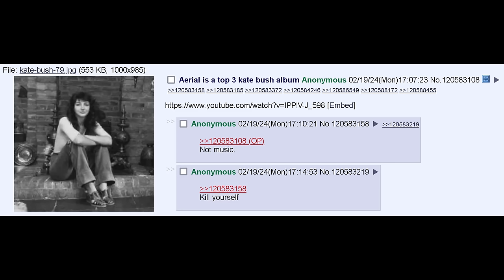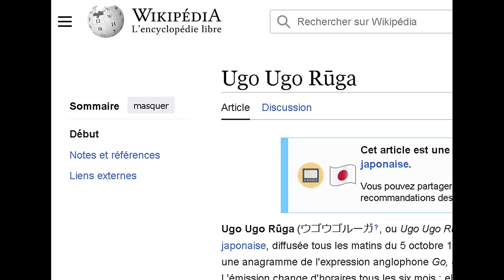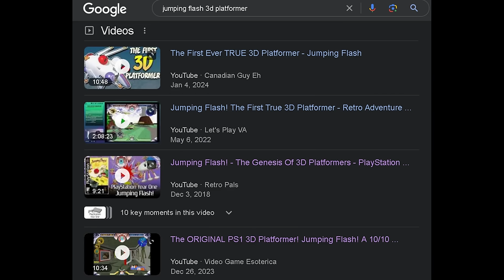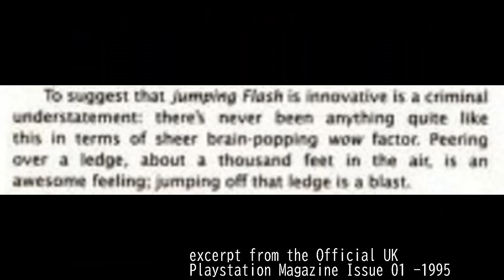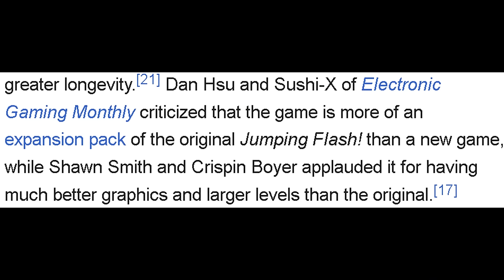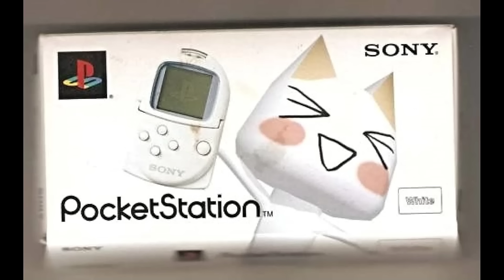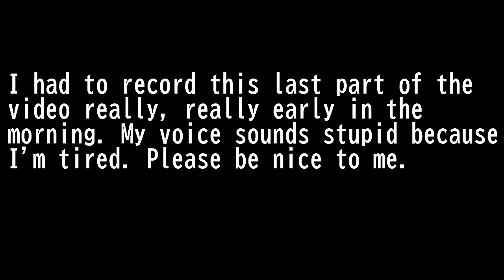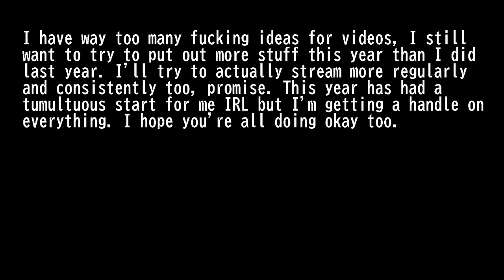Jumping Flash Is Awesome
A very normal, regular video about the funny rabbit game on the PS1.

All of the music I unearthed by Battle Samplers America from Ugo Ugo Ruuga has been uploaded to this channel